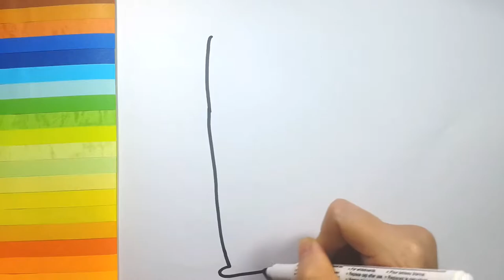How to draw and color traffic light | teach coloring for kids